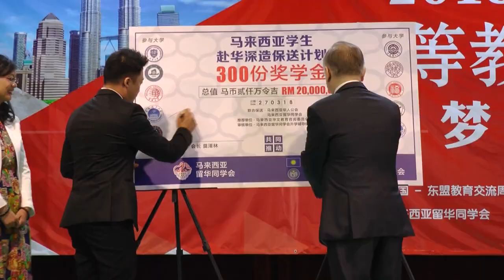"我没吸毒!" 巫统区部主席：只是喝咖啡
巫统敦拉萨镇区部主席拿督礼扎曼莫达日前涉嫌嗑药，在吉隆坡一家夜总会被捕。礼扎曼今天召开记者会喊冤，强调自己当时只喝了咖啡，并没有吸毒，是有人想要设局陷害他！究竟真相是什么？副首相兼内政部部长拿督斯里阿末扎希说，交由警方调查。而巫统内部也会按照党章处理这件事。

巫统敦拉萨镇区部主席拿督礼扎曼：“这个取缔行动明显是冲着我们厢房来，然后直接把我带往金马警区总部，他们没有去其他厢房检查，只到我的厢房，我只是喝了咖啡，我的所有同事也只喝汽水，没有毒品，也没有酒精。”

副首相兼巫统副主席拿督斯里阿末扎希：“警方会做出调查，毒品罪案调查局会做出调查。”